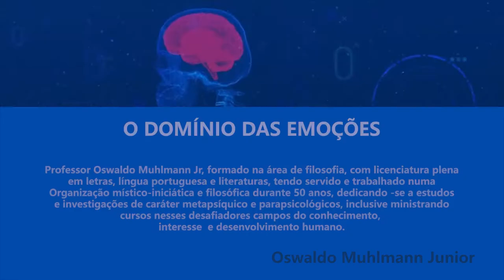#14) O DOMÍNIO DAS EMOÇÕES - Pesquisador Oswaldo Muhlmann Junior revela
Vídeo 14 de uma longa série com 24 vídeos a completar o aprofundado estudo que já conta com mais de 50 anos de pesquisa referente ao comportamento da mente humana . Com esse complemento vídeo do  pesquisador Oswaldo Muhlmann Junior aborda...
 O DOMÍNIO DAS EMOÇÕES  . Bom estudo a tds !
Temas abordados no vídeo:

O DOMÍNIO DAS EMOÇÕES

. Lembramos a importância do QI, do QE e do QS, adequadamente desenvolvidos.

. O desapego – fundamental para o domínio do Ego, pois o apego é um
dos principais obstáculos nesta consecução. Ex. O homem com a sua
bagagem, que morre afogado.

. Devemos nos apegar somente àquilo que é permanente e verdadeiro –
valores morais e espirituais – coisas da alma, do caráter, lembrando
as “virtudes cardeais” e nos desapegarmos do transitório e ilusório,
apegos das coisas deste mundo material, lembrando os “pecados
capitais”.

. O desapego requer uma separação de tudo o que é física, emocional e
psicologicamente possuído, e isso é um processo difícil, que causa
algum sofrimento. As posses são verdadeiros laços com o egoísmo e com
o que é transitório, ilusório e falso.

. Lembramos o funeral do rei Alexandre, o Grande: 4 médicos segurando
as alças do caixão; jóias distribuídas; pertences amarrados no carro
fúnebre, que iam se perdendo ao longo do trajeto, e a nudez, com a
qual entramos e saímos desta vida.

. Convergindo para a expansão da consciência, o desapego é
gradativamente superado, quando o ser se aproxima de sua verdadeira
identidade espiritual, que perdurará ao largar o corpo e os pertences
materiais – relevando então o que de fato tem valor.

. Utilizar as conquistas e os bens materiais de maneira imparcial,
equilibrada e com "equanimidade". Saber usar e compartilhar!

. Discernimento interior, intuitivo, a voz da alma = priorizar o
propósito e a vontade do eu interior – da alma. Renúncia aos exageros,
excessos, por uma vida equilibrada, em paz e harmonia.

. Observe as Leis da Natureza: o ar, o sol, a água, etc. e mediante
práticas de outras   observações, análise, reflexão e contemplação,
meditação e do silêncio interior, podemos atinar com o equilíbrio
entre o SER e o TER, ocorrendo então o desapego ao ilusório e
transitório. Passamos a servir à humanidade sem apego aos resultados
desta ação e também à necessidade e à expectativa de reconhecimento
desaparecem. EX. Doente recuperado...

. Agora, falaremos um pouco de um importante Centro Psíquico,
responsável pela nossa imunidade, tão importante nestes tempos
depressivos, de lockdown, de politização nos processos de cura, etc.
para nos fortalecermos o processo imunológico, fundamental na
precaução e na manutenção de um estado saudável. Este Centro Psíquico
a que nos referimos corresponde à glândula TIMO, um dos 7 principais
Centros de nosso organismo, correlacionados ao físico e ao psíquico,
incluindo a expressão anímica de nosso ser.

. Observação: 12 Centros Psíquicos – contraparte psíquica de uma
glândula; Inspirar x essência vital; glândulas endócrinas x secreções;
dentre os 12, 7 são principais no aspecto psíquico; plexo solar,
supra-renais, cardíaco, timo, tireóide, pituitária e pineal; laços com
o mundo invisível x expansão da consciência psíquica = visões,
audições... etc.

. Anatomicamente = forma piramidal x exercício de ativação fisiológica
x infância/adolescência 35 gramas = papel fundamental na elaboração do
sistema imunológico x sensível à cor “verde” e o som EHM

. Concluindo, em outras palavras, é por sua impulsão que a glândula, o
órgão físico, gera a maior parte dos agentes que o protegem contra as
doenças, e entre o nascimento e os 7 anos a criança desenvolve sua
psicomotricidade e é aí a fase em que o timo segrega a TIMINA,
hormônio de proteção; é tb. a reguladora do nosso humor = ciclotímico
ou rabugento/chato; “bipolar”; lembramos ainda que ela é o ponto de
ancoragem x projeção psíquica e também o ponto de onde a alma se
libera na transição – falecimento.